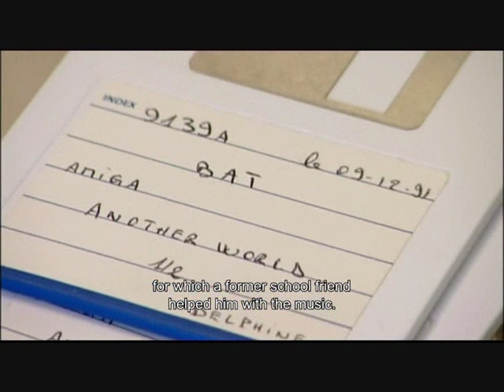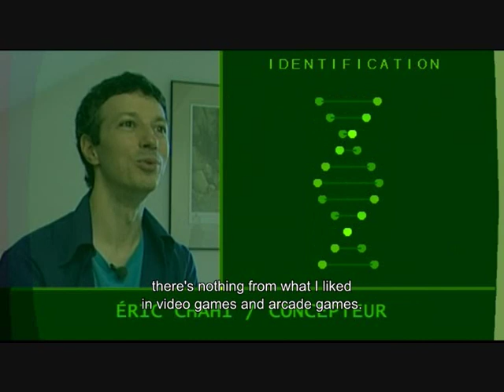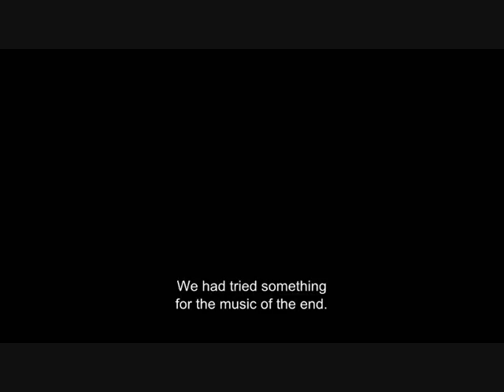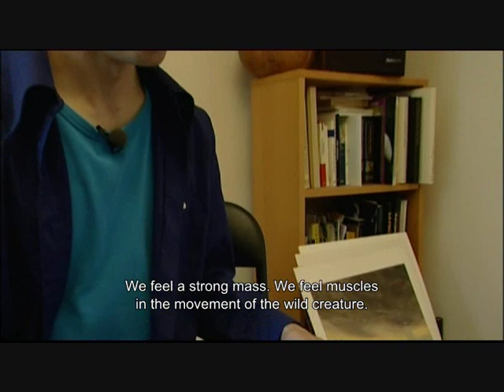The making of Another World (Part 1)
First part of a French making of documentary produced on the occasion of the 15th anniversary re-release of Another World. Contains interviews with the designers Eric Chahi and Jean-François Freitas.

English subtitles.